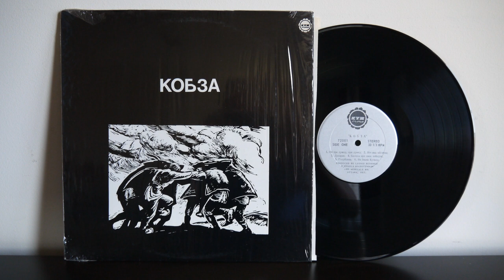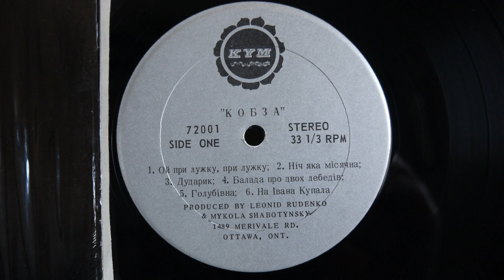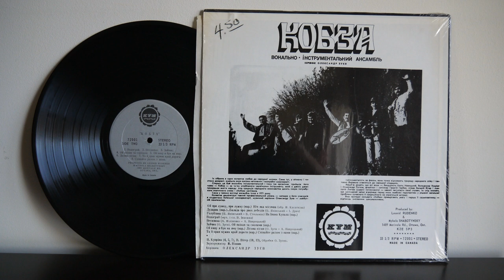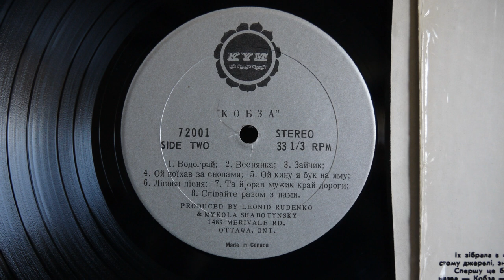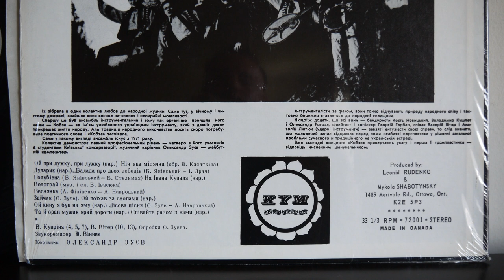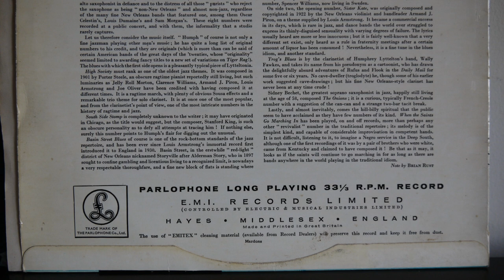Kobza 1971 KYM ‎– 72001 Ukranian Folk, Psychedelic Rock